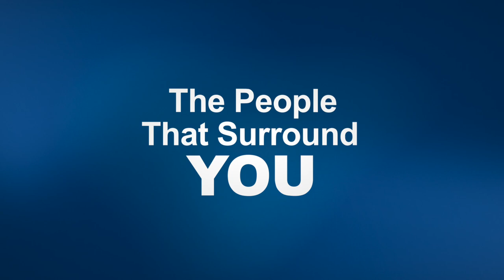The People That Surround You: Nathalia Soroush